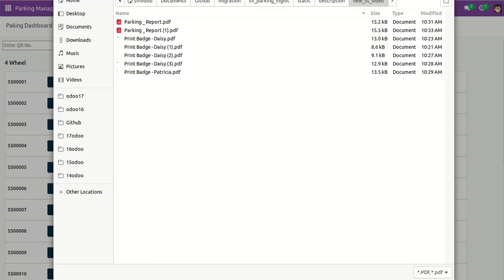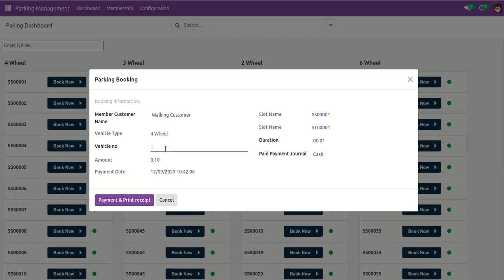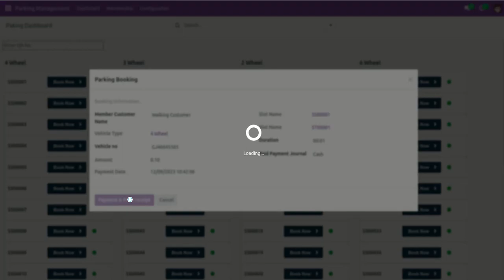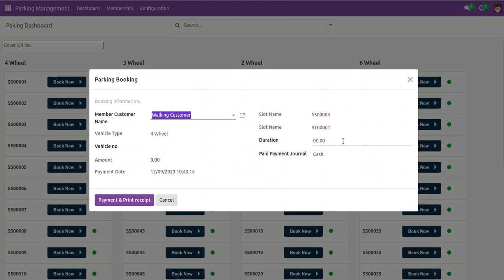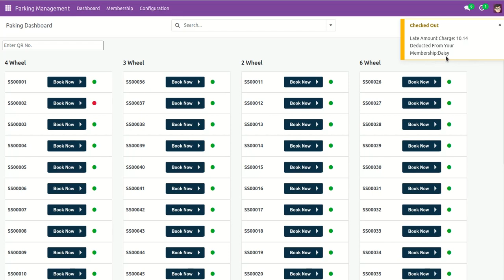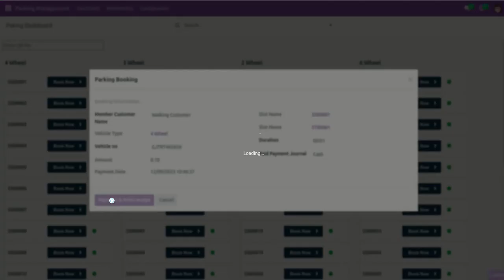Parking Management System - Booking Management Odoo